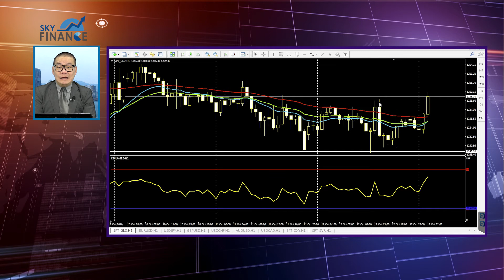20161013 金市策略 避險情緒兩面睇